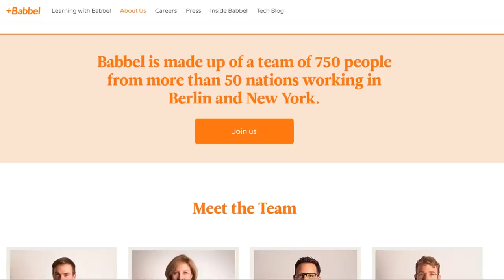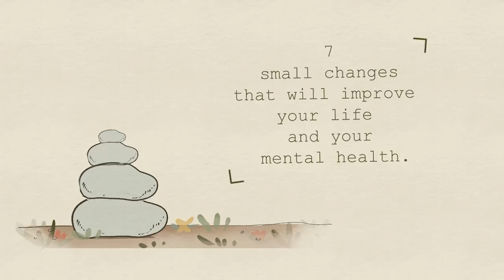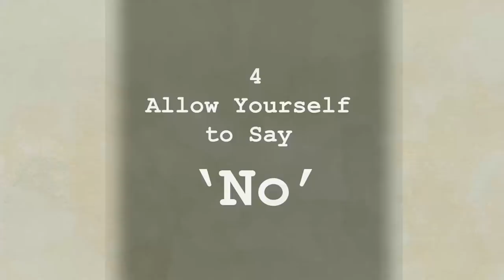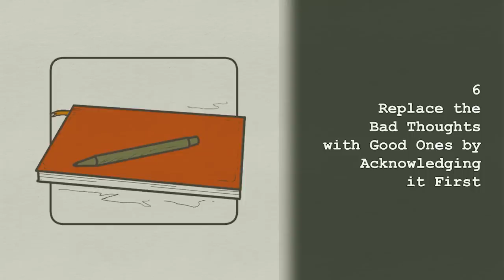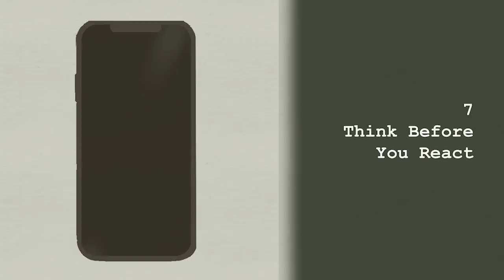7 Small Changes That Will Improve Your Life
Start speaking a new language in 3 weeks with Babbel 🎉. Get 6 months FREE when you sign up for 6 months!

Do you think you need to start with big changes in order to improve your life and mental health? What if I told you some simple small actions you put into place can cause some real change? It’s the small things that add up and can make a real difference with time - and some with no time at all! So, here are a few small changes that will improve your life and your mental health.

Want to learn more about the small habits that can change your life forever?

Writer: Michal Mitchell
Script Editor & Manager: Kelly Soong
VO: Amanda Silvera
Animator: Aury
YouTube Manager: Cindy Cheong

References:
Carpenter, Siri. “A New Reason for Keeping a Diary.” Monitor on Psychology, American Psychological Association,
Wiest, Brianna. “22 Microhabits That Will Completely Change Your Life in a Year.” Forbes, 2018,